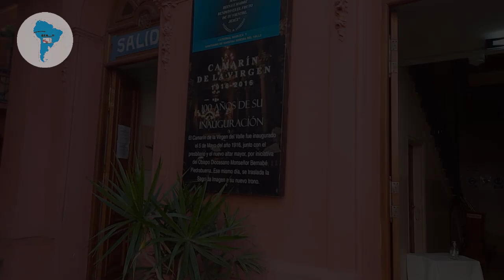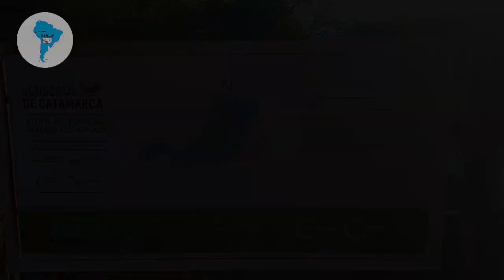📍QUEBRÓ el CALEFÓN👹👹Complicado🥶🥶el baño...🐕‍🦺Rodando donde Sea🚐🚐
Seguimos en nuestro recorrido por la provincia de Catamarca conociendo lugares asombrosos!!!
Un día nos fuimos a bañar después de la caminata por el Dique El Jumeal y nos encontramos con el calefón que no prendía, con mucho frio y ya tarde a la noche. Insistiendo y sin descubrir cual es el problema logramos bañarnos.
La caminata fue alucinante por su recorrido, paisajes y por sobre todo la baja dificultad...jajaja. En esta caminata encontramos nuestro nuevo compañero de viaje(el cardón😬) al cual nos propusimos buscarle nombre. ,así que comenzamos a recibir propuestas...jaja.
Y vamos que faltan pocos para los 1000 suscriptores!!!